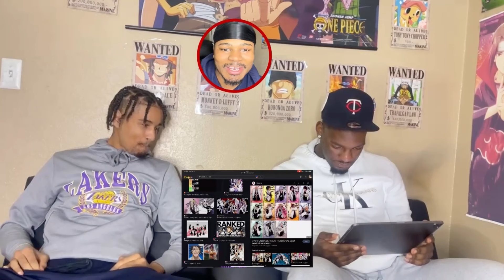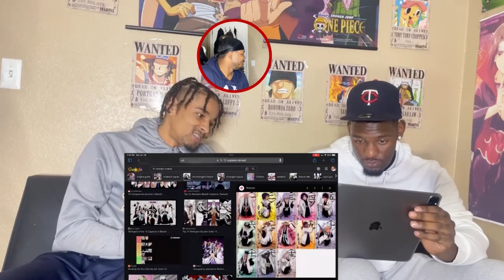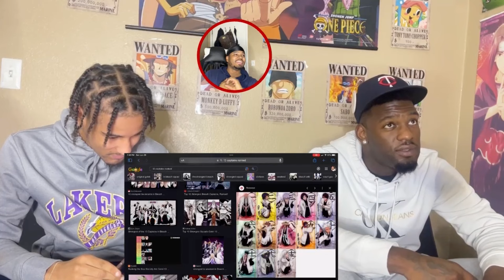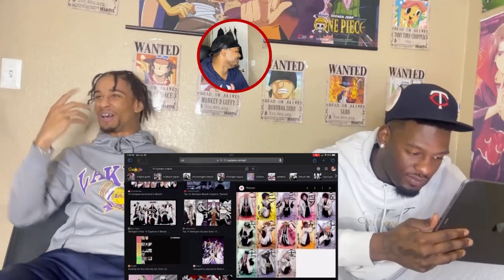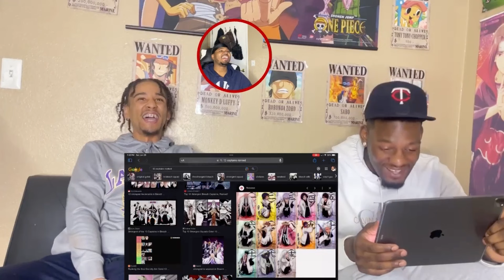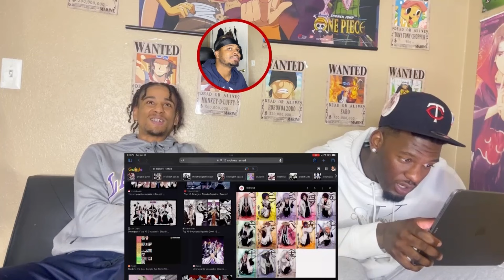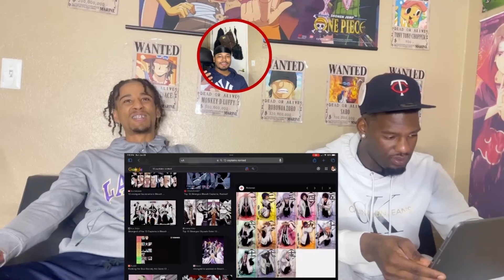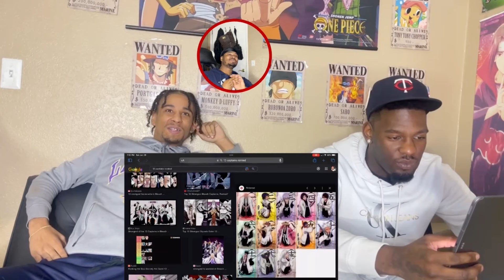They ranked Toshiro Hitsugaya as the Number 1 captain in bleach……